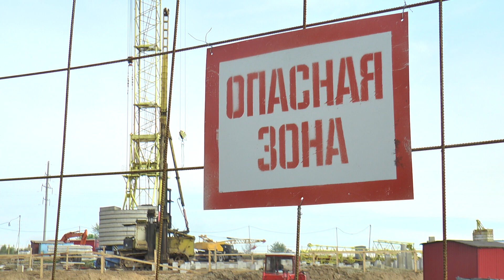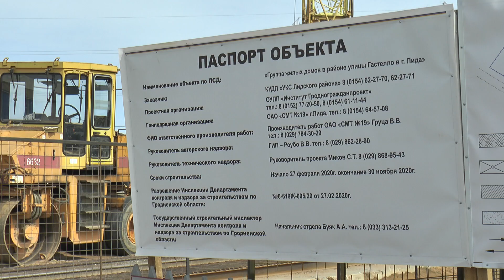В Лиде на улице Гастелло вырастет новый жилой комплекс